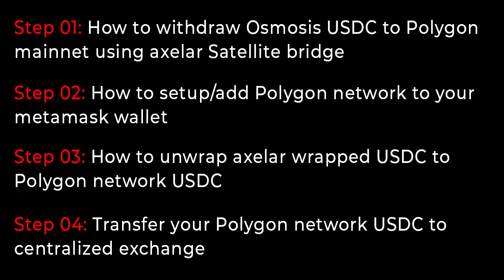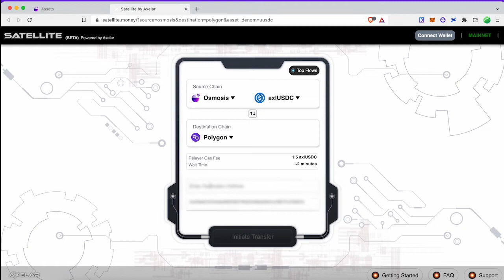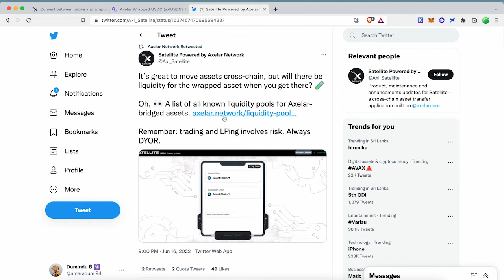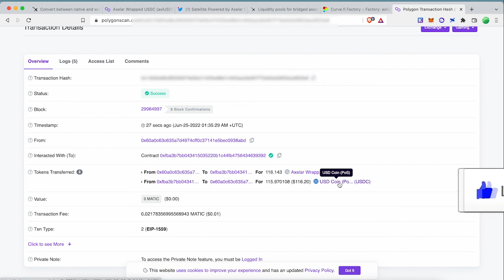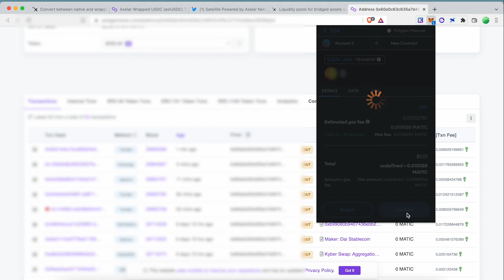How to withdraw USDC Using Axelar Satellite bridge: Osmosis to Polygon network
Today I’m going to show you how to use the Axelar bridge to transfer your funds (USDC) from Osmosis Dex to another blockchain like Polygon (Matic).  This is the explanation video on how to use the Axelar Satellite bridge. So do it at your own risk.
1) How to withdraw Osmosis USDC to Polygon mainnet using axelar Satellite bridge
2) How to setup/add Polygon network to your metamask wallet
3) How to unwrap axelar wrapped USDC to Polygon network USDC
4) Transfer your Polygon network USDC to centralized exchange
We all know what happened to LUNA and UST algorithmic stable coin peg.
After the UST incident, the Osmosis exchange delisted UST stable coin and now they are using USDC stable coin trading pairs.
So most of the people want to know how to transfer that USDC to centralised exchanges.
If you are one of them looking for the solution. Watch this video till the end, you will get every step you want to follow.
First you need to click the withdraw button on the osmosis USDC coin.
It will open the axelar bridge page or you can directly visit the Axelar bridge website.
Note: Satellite bridge is in Beta. Use at your own risk with funds you’re comfortable using.
Select source chain and destination chain.
Here, Source chain is Osmosis axlUSDC and the destination chain is Polygon.
Please consider fees when you use bridges. Here osmosis to polygon fee is 1.5 USDC.
Then enter your metamask wallet address. Not exchange wallet addresses.
If you enter an exchange wallet address, your funds will be lost.
Confirm your Transaction by clicking the initiate transfer button.
Make sure all data you filled is correct before proceeding.
Complete the transaction by clicking kepler.
I suggest using higher gas fees will reduce your waiting time.
Now you can check your transaction in the polygon block explorer by clicking the polygon icon.
If you don't know how to add a polygon network to your metamask wallet. Check my previous video.
After completing the transaction you can add the axlUSDC token to your metamask wallet by copying the axlUSDC contract address.
Then go to the metamask and click the add token button.
Now you can see your USDC balance.
Before you transfer your funds to an exchange address you need to unwrap axlUSDC to native USDC on the polygon network.
Do not send axlUSDC to the exchange address. Your funds will be lost.
Unwrap process can be done through Curve finance.
I will post all the necessary links in the video description.
Make sure you have enough Polygon (MATIC) tokens to cover the transaction fees.
Select From: axlUSDC to: USDC. then select the amount of axlUSDC you want to unwrap.
I’m selecting all of them here. Make sure you check the fees. Here the unwrap process takes 0.9985 USDC fee for me.
Then approve your transaction. After completing the transaction, click the sell button to unwrap.
Open the polygon block explorer and check your swap transaction.
You can add  USDC token to your metamask by copying the USDC contract address and adding it to the metamask.
Now you have the Unwrapped USDC on your metamask and ready for the transfer.

Before transfer you need to check with your exchange a few things.
Your exchange supports USDC polygon network deposits.
Exchange minimum deposit amount of USDC
Minimum block confirmations need to show your balance on exchange.

I’m suggesting that you can swap your USDC to ATOM on osmosis exchange.
Then you can withdraw your swapped ATOM from the osmosis chain to the cosmos chain.
Then you can directly transfer ATOM tokens to a centralised exchange and swap ATOM to USDC using your centralised exchange. It will save a lot of fees and time.